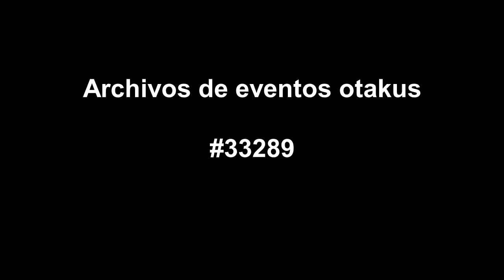Top 5: mejores armas de Power Rangers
Un top 5 de alto calibre,

VIDEO DE MAN AT ARMS DEL HACHA DE PODER